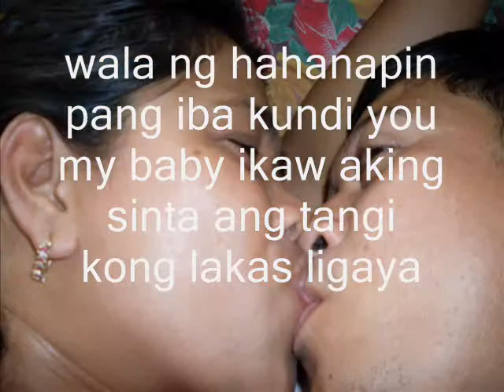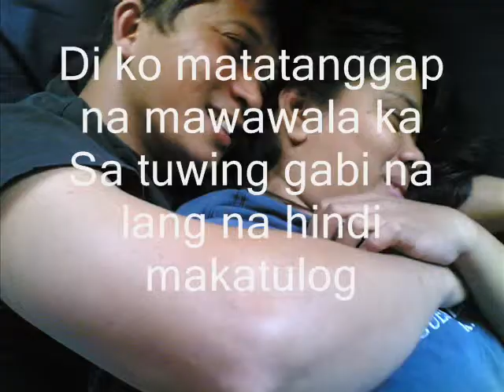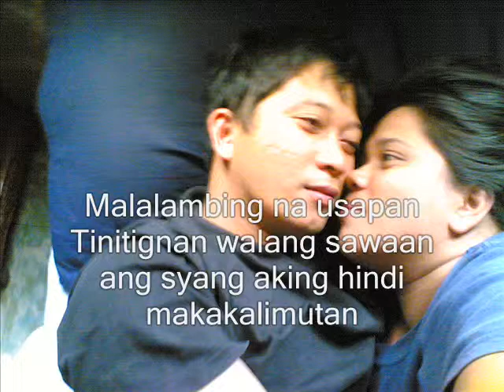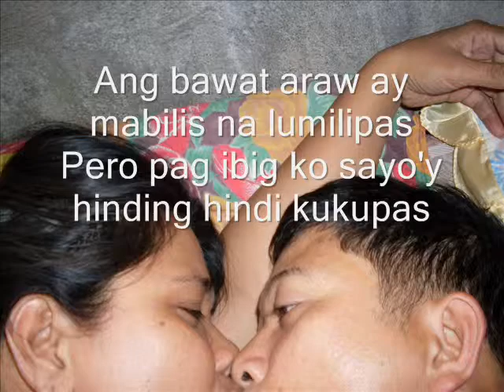papa and mama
papa and mama basta't kasama kita...